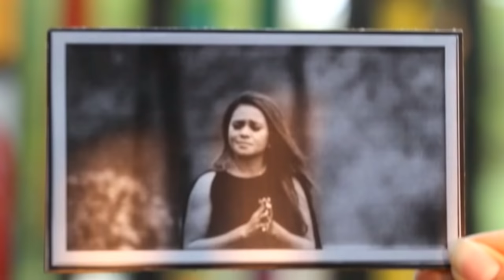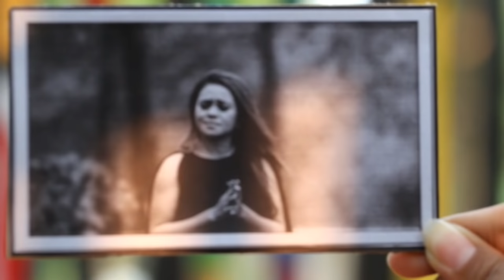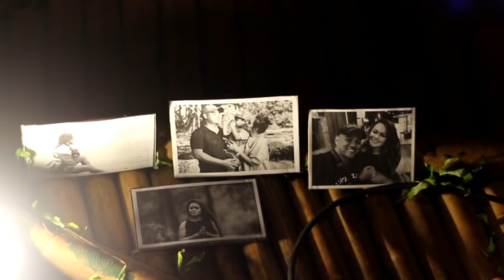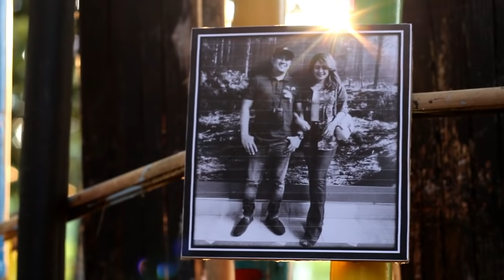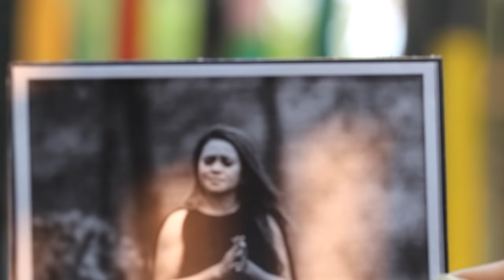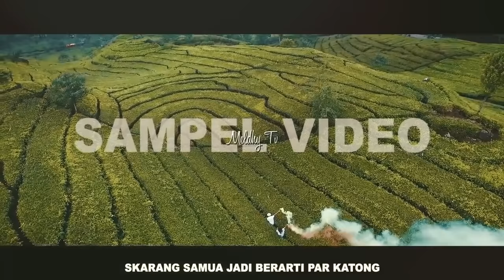Kisah Cinta | Mitha Talahatu dan Stevy | Buah Hati Cinta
Kisah Cinta | Mitha Talahatu dan Stevy | Lagu yang menggambarkan kisah cinta Mitha dan Stevy, suaminya.
Video by : MasNona Channel
Follow Instagram kami di @masnonachannel